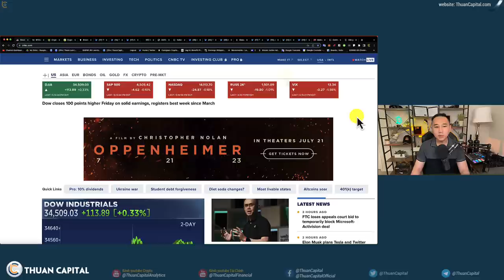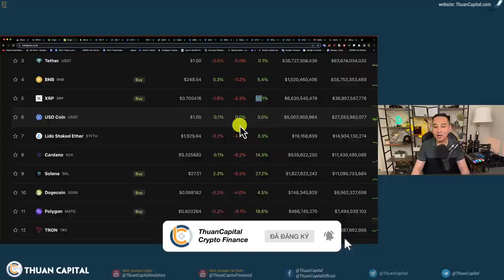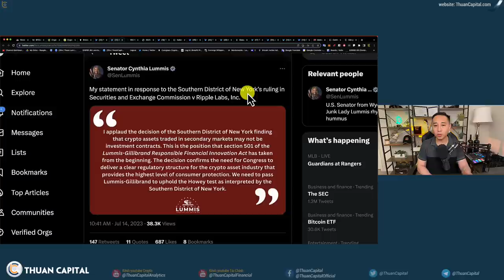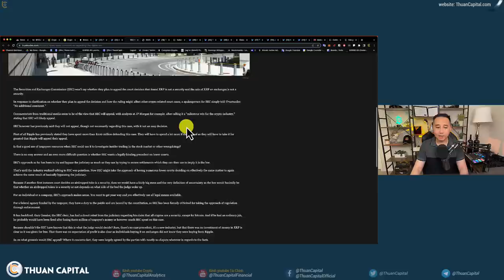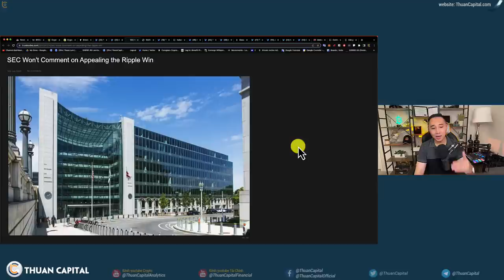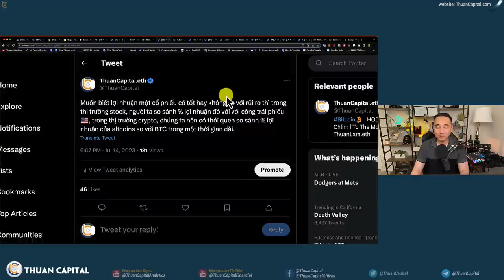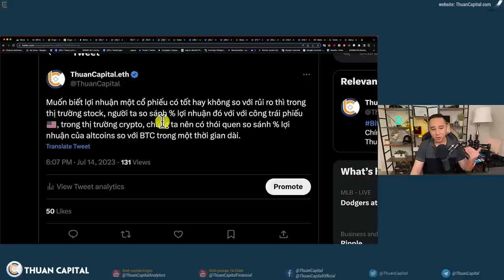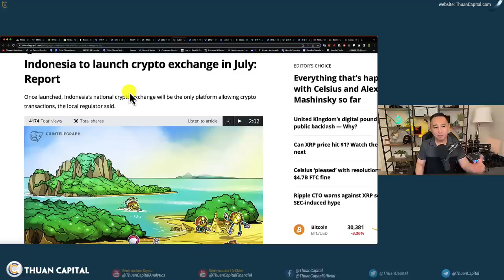1651 (Part 1) - Crypto DUMP | SEC Sẽ Kháng Cáo?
⏱️ TIMESTAMPS
00:00 - Chứng khoán không xuống nhiều, Hợp đồng dầu ở $75, Hợp đồng vàng vẫn dưới $2K, Crypto màu đỏ, XRP giữ ở $0.77
03:33 - Cập nhất các lệnh đòn bẩy bị thanh lý 2 ngày qua.
04:50 - Tin tức về XRP chiến tắng là tin tốt cho thị trường dài hạn
06:11 - SEC sẽ kháng cáo?
12:19 - Chu kỳ tâm lý nhà đầu tư
13:11 - Muốn biết lợi nhuận một cổ phiếu có tốt hay không so với rủi ro thì trong thị trường stock, người ta so sánh % lợi nhuận đó với với công trái phiếu Hoa Kỳ🇺🇸
16:28 - Indonesia sẽ có sàn giao dịch được quản lý bởi quốc gia